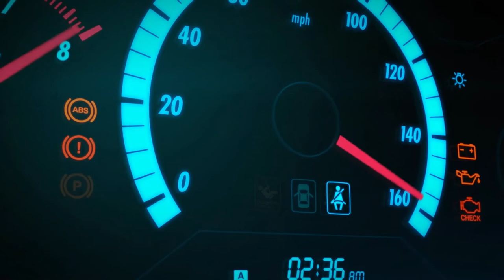Forza Horizon 4 - The Halo Experience Showcase.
The Halo Reach race. I have no idea what was going on, but it was fun.